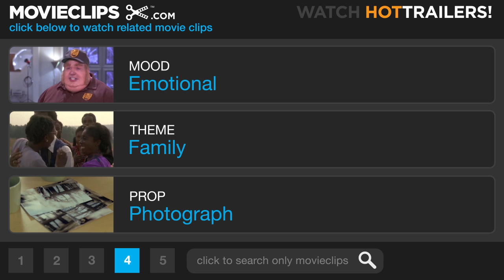Bringing Out the Dead (1/9) Movie CLIP - First Call of the Night (1999) HD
CLIP DESCRIPTION:
Frank (Nicolas Cage) and Larry (John Goodman) arrive at their first call of the night -- an elderly man suffering through a cardiac arrest.

FILM DESCRIPTION:
This tense urban drama stars Nicolas Cage as Frank Pierce, a paramedic on the brink of physical and emotional collapse. Frank has worked for years in one of New York's most brutal neighborhoods, and the pressure of his job has taken its toll; plagued with self-doubt, he is haunted by the spirits of the people he couldn't save, and while he desperately wants to quit his job, outside forces won't let him walk away. Bringing Out the Dead brought director Martin Scorsese back to the streets of contemporary New York, one of his favorite locations, after three films set elsewhere: Kundun, Casino, and The Age of Innocence. The film also reunited Scorsese with screenwriter Paul Schrader, who scripted Taxi Driver, Raging Bull, and The Last Temptation of Christ. The supporting cast includes Patricia Arquette as the daughter of a heart attack victim that Frank has fallen in love with, and John Goodman and Ving Rhames as two of Frank's fellow drivers.

CREDITS:
Cast: Nicolas Cage, Tom Riis Farrell, John Goodman, Cullen O. Johnson, Patricia Arquette, Marylouise Burke, Phyllis Somerville
Producers: Barbara De Fina, Jeff Levine, Bruce S. Pustin, Joseph P. Reidy, Mark Roybal, Scott Rudin, Adam Schroeder, Eric Steel
Screenwriters: Joe Connelly, Paul Schrader